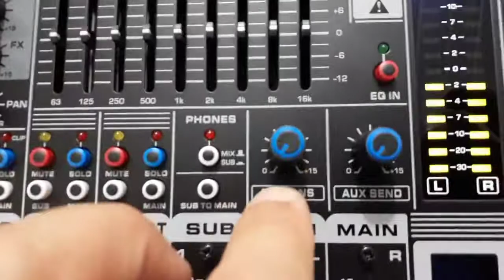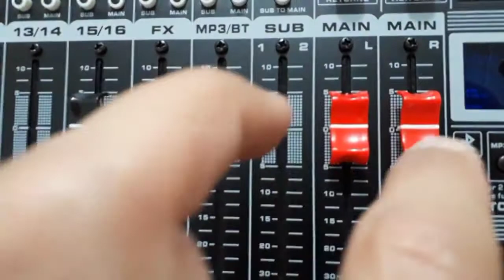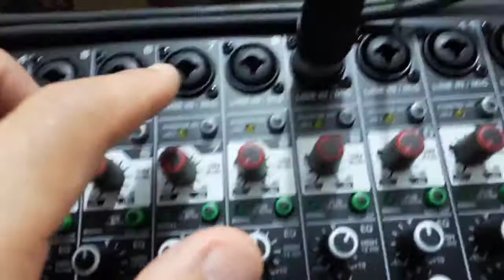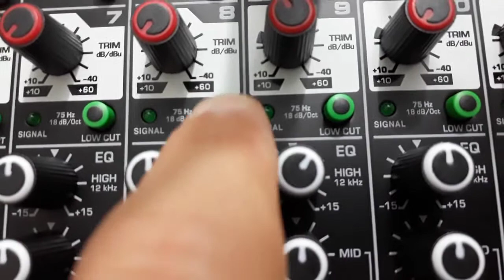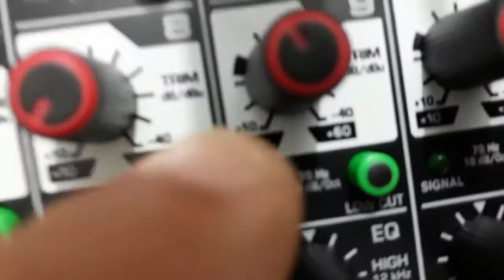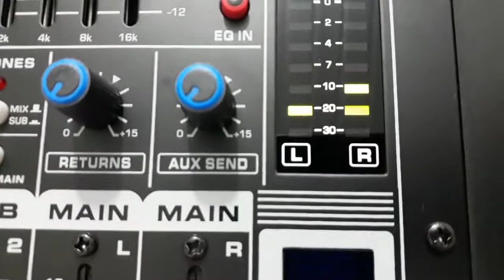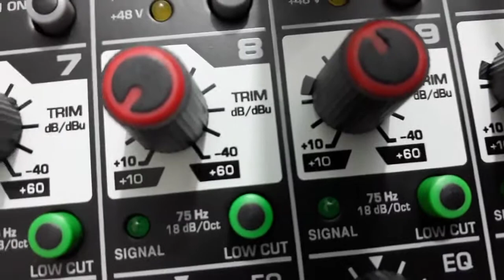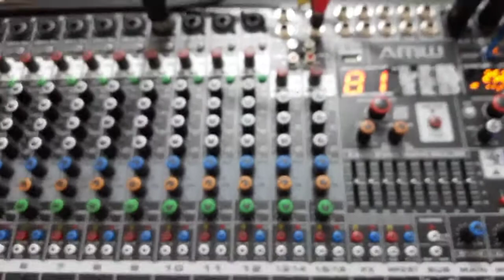Masa de som AMW com 16 canais. Vale a pena?